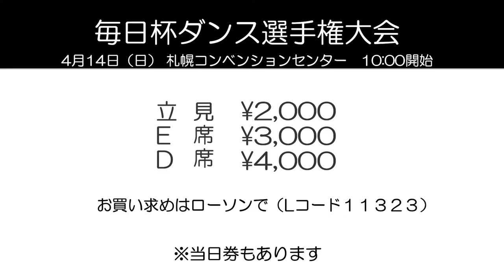2019毎日杯・杉山杯紹介ムービー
2019毎日杯・杉山杯争奪 全道ダンス選手権大会
日　時　2019年4月14日（日）競技開始10:00～
会　場　札幌コンベンションセンター　１Ｆ・大ホール（札幌市白石区東札幌6条1丁目1-1）
主　催　北海道ボールルームダンス連盟（JBDF北海道）・毎日新聞社
後　援　北海道・札幌市・北海道教育委員会・札幌市教育委員会・北海道プロダンスインストラクター協会
協　力　北海道ボールル－ムダンスアスリート協会北海道・アマチュアボールルームダンス指導員協会

チケット
ＳＡ 席：13,000円
Ａ　 席：10,000円
Ｂ 　席： 8,000円
Ｃ 　席： 6,000円
Ｄ 　席： 4,000円
Ｅ 　席： 3,000円
立見券： 2,000円
※ 小・中・高生の入場は無料（自由立見）

・札幌市営地下鉄東西線東札幌駅より徒歩8分
※ 有料駐車場（約500台）あり

前売りチケットのお求め先
・ＪＢＤＦ北海道認定ダンス教室
・ローソンチケット（Lコード11323）